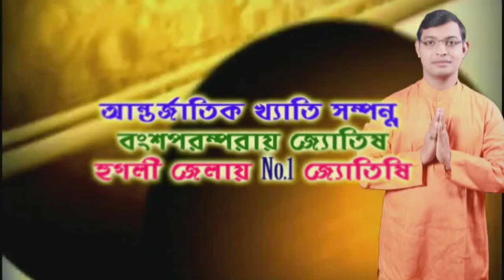আরামবাগ শহরে বাড়ি বাড়ি গিয়ে মানুষকে সচেতন করলেন এসডিও-এসডিপিও